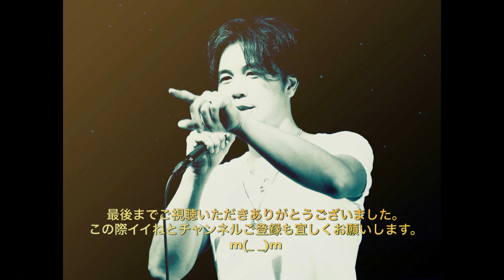2020.10.17(SAT) 昭和ヒットパレードな夜Live Ichi&Tanny NOW AND FOREVER SUMMER DREAM COVER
10月17日に湘南スタジオで行われました、昭和ヒットパレードな夜のワンシーンです♪
歌った曲は、
Richard Marx :NOW AND FOREVER
TUBE :SUMMER DREAM
歌：Tanny
ギター：矢口一朗

余興、イベント等の出演のご依頼は下記まで宜しくお願い致します。

TannyがMCのFMラジオ
レディオ湘南：
ちがっと！ラジオ　第一週水曜日担当19:30〜

FM湘南ナパサ：
湘南BEATHOUSE　毎週土曜日担当20:00〜